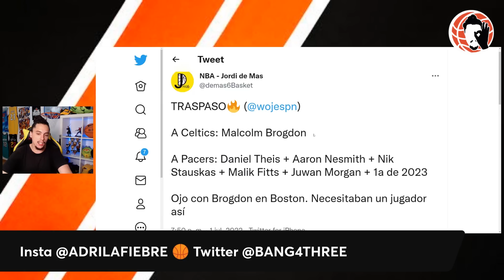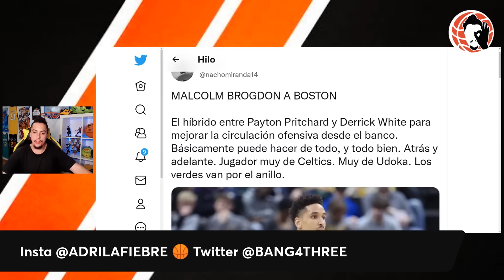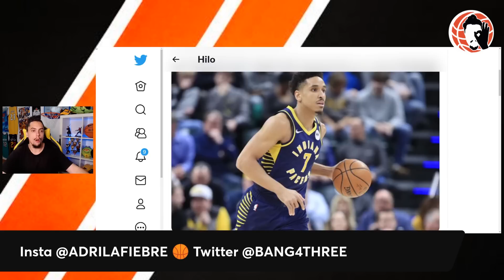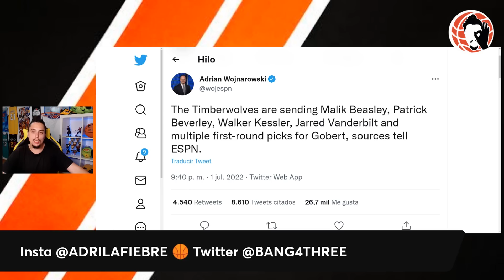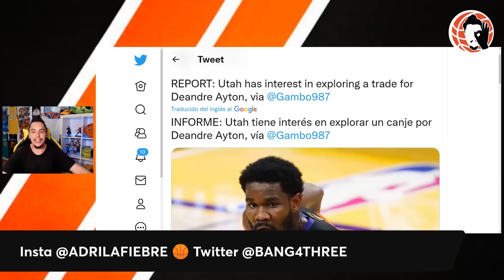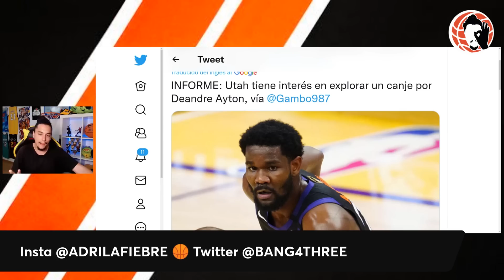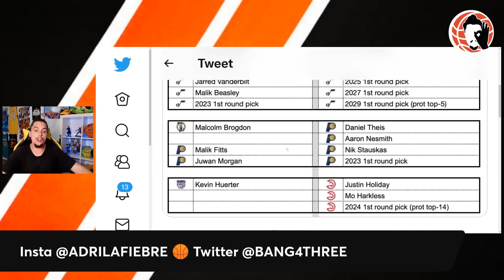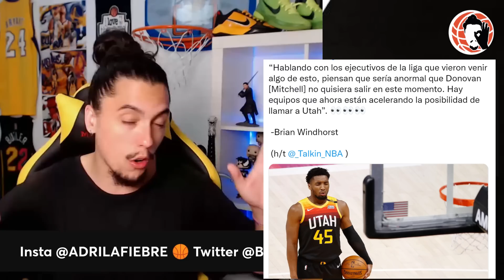💥 3 TRASPASOS OFICIALES!!! 😱 Y DONOVAN MITCHELL a Miami HEAT?? ➡️ GOBERT TIMBERWOLVES!! 🚨 | NBA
Hoy en un nuevo vídeo de Bang4Three NBA te traigo la última hora de fichajes NBA, rumores y mucha información acerca de ...   RUDY GOBERT traspasado a Minnesota Timberwolves por MUCHAS PIEZAS!! y DRAFT!! DONOVAN MITCHELL SE QUIERE IR? CUIDADO.

BOSTON CELTICS se hace con Malcolm BROGDON!!

Y Kevin Huerter traspasado a Sacramento Kings!! Traspasos OFICIALES